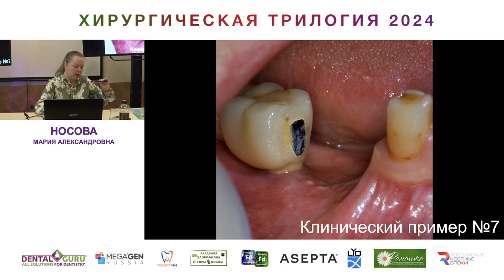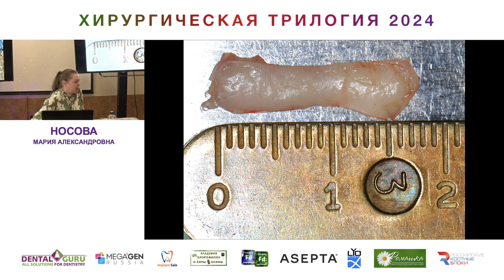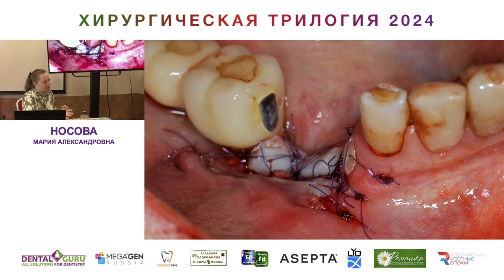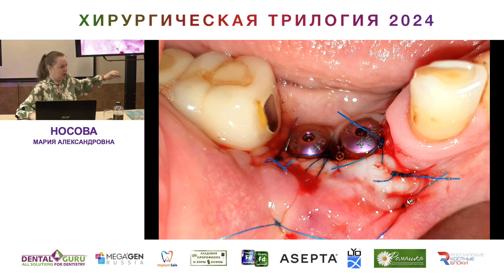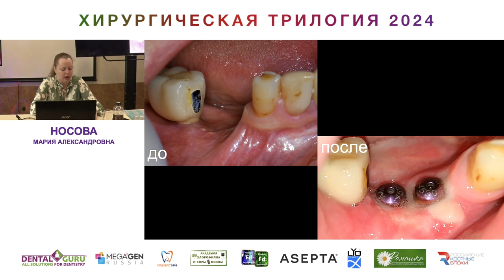Курс Носовой Марии Александровны. Хирургическая трилогия 2024. Часть 36